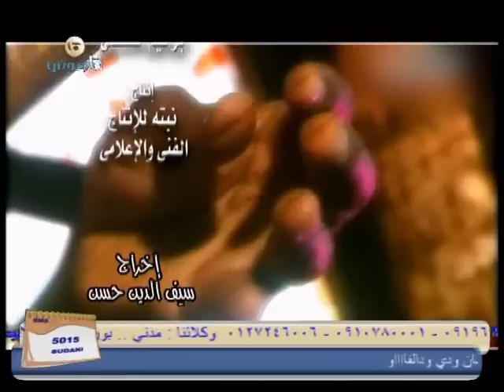لا تزعلى ... محمد النصرى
لا تزعلى
كلمات خالد الباشا
الحان و اداء الفنان محمد النصرى